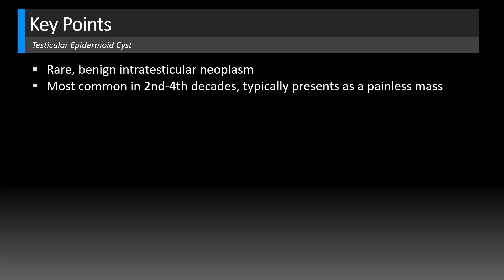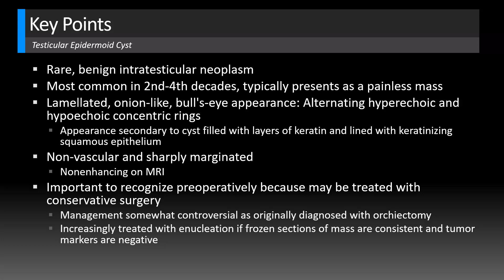Case of the Week: Testicular Epidermoid Cyst (Ultrasound)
In this radiology lecture, we discuss the ultrasound appearance of testicular epidermoid cyst.

Key points include:
1) Testicular epidermoid cyst is a rare, benign, intratesticular neoplasm.
2) Most common in 2nd-4th decades, typically presents as a painless mass.
3) Lamellated, onion-like, bull's-eye appearance: Alternating hyperechoic and hypoechoic concentric rings.
4) Appearance secondary to cyst filled with layers of keratin and lined with keratinizing squamous epithelium.
5) Non-vascular and sharply marginated.
6) Nonenhancing on MRI.
7) Important to recognize preoperatively because may be treated with conservative surgery.
8) Management somewhat controversial as originally diagnosed with orchiectomy.
9) Increasingly treated with enucleation if frozen sections of mass are consistent and tumor markers are negative.

Click the Community tab or follow on social media for bonus teaching material posted throughout the week!